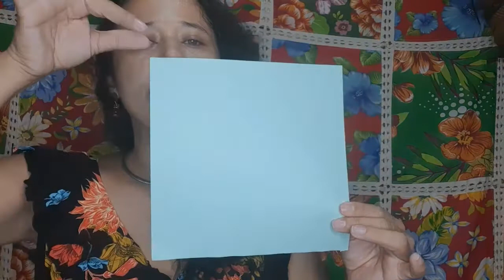Programação Virtual CCBNB 2021: Elisabete Pacheco - Oficina de Arte Criando seu Animal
Nesta oficina, a narradora juazeirense Elisabete Pacheco ensina as crianças a construir o seu próprio animalzinho de brinquedo, explorando materiais diversos. A prática é uma forma de estimular o poder criativo e a interação do público infantil.